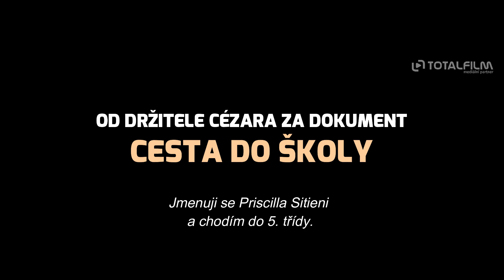Gogo (2020) CZ HD teaser (nejstarší školačka světa)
v kinech od: 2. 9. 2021 AČFK | odebírat kanál náš web
Gogo se zaměřuje na nejstarší školačku na světě, 94letou Keňanku, která se na stará kolena rozhodla naučit se číst a psát a vychodit základní školu. Priscilha Sitieneiová zvaná Gogo je vdova po důstojníkovi zabitém v dávné válce, matka tří dětí a mnohonásobná babička a prababička. Několik jejích pravnoučat s ní nyní chodí do internátní školy, kde k ní děti i učitelé přistupují s láskou a respektem. Gogo vyrostla v době kolonialismu, kdy se ženy v Keni nesměly vzdělávat, a tak svá školní léta strávila pastvou krav. Ve svém pozdním odhodlání překonat toto omezení se nechce nechat zviklat ani problémy se sluchem nebo zrakem. Plisson opět prokazuje velkou empatii ke svým protagonistům a obdiv k lidem, kteří si uvědomují cenu vzdělání. Film se sice nezabývá snahou Gogo vůbec být do školy přijata, sleduje jen její poslední ročník. Ukazuje však, jakou je babička inspirací pro ostatní dívky a ženy a kolik radosti a vzrušujících nových zážitků díky škole pozná. Např. poprvé opustí rodné údolí a spatří na vlastní oči lvy. Snímek slouží jako podnět k zamyšlení pro všechny, kteří školu považují za otravnou a samozřejmou nutnost. I jako připomínka a kritika skutečnosti, že vzdělání dívek stále není ve všech zemích běžné, následkem čehož tvoří dvě třetiny z dnešních 900 milionů negramotných lidí právě ženy.